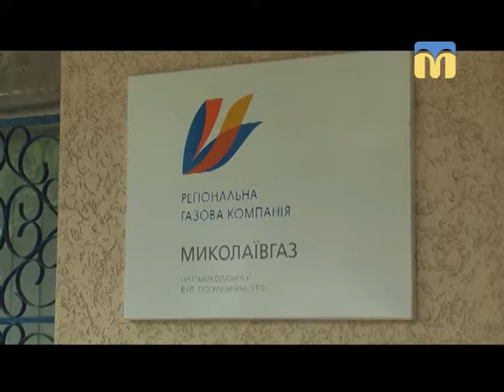11.09.2018. Новини. 8:30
Інформаційна картина дня (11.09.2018) поглядом кореспондентів телеканалу “Миколаїв” (випуск новин — 08:30):
- у будинку, що знаходиться за адресою вулиця Театральна, 25 - В, в одному з під’їздів відключили газопостачання;
- сьогодні, 11 вересня, в Миколаєві розведуть Південнобузький (Варварівський) та Інгульський мости.